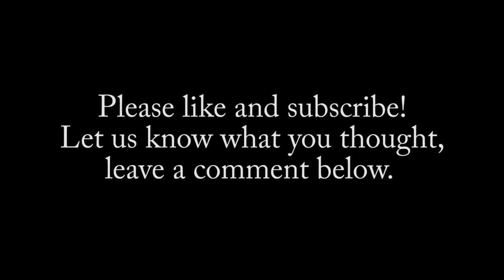Barn Sessions featuring Johnny Wheels and the Swamp Donkeys - Born Under A Bad Sign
Recorded live on 1/19/19 at Pyrate LLama Recording Studio.